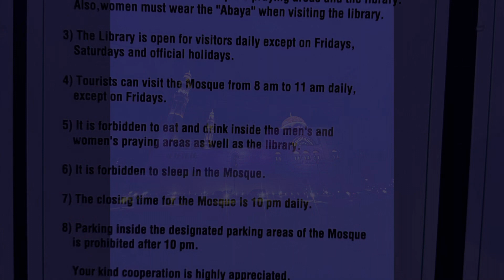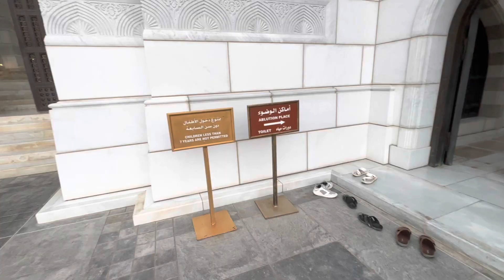Muscat oman Ameen Masjid today visit